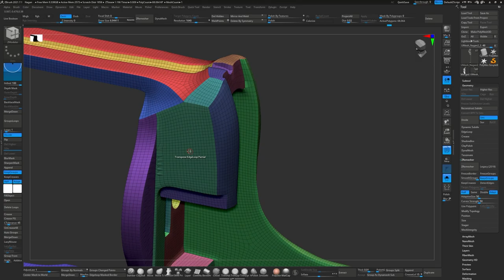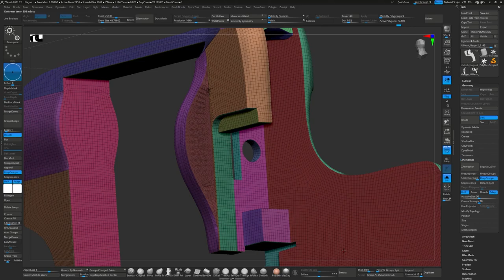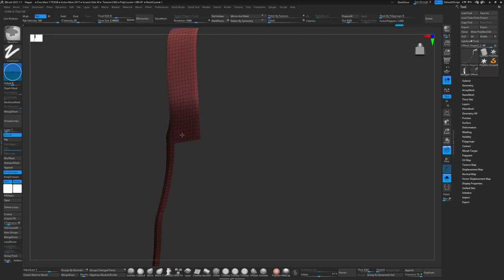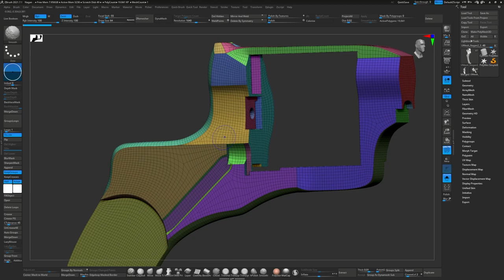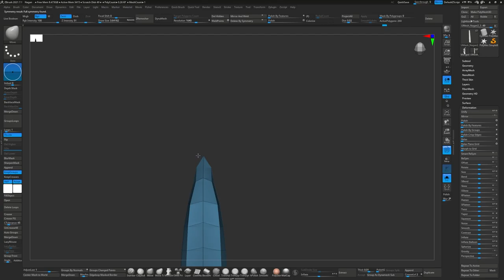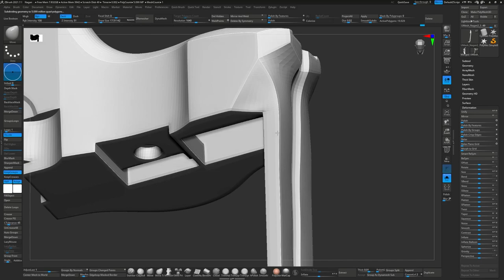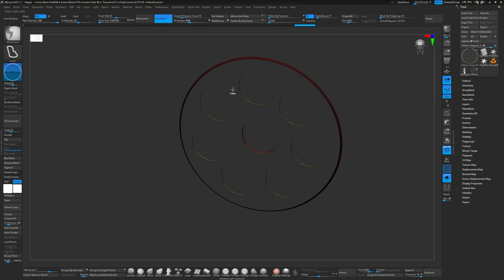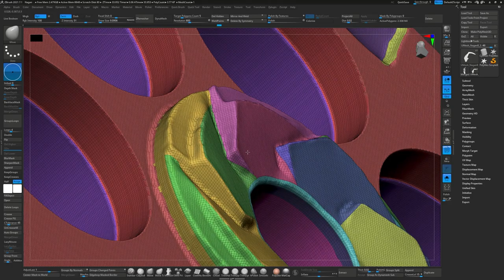Part 13 - Speed Art | Creating a Realistic Nagant Revolver in ZBrush | Cleanup Sculpting